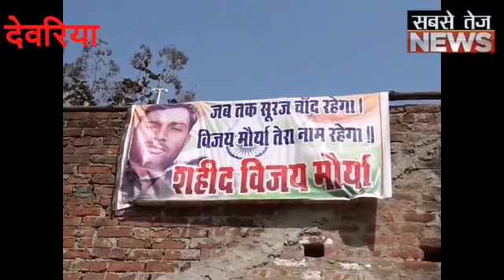Air Strike पर शहीद विजय की पत्नी ने जो बात कही उसे सुनकर देशवासियों को गर्व होगा।sabsetejnews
धन्यवाद!